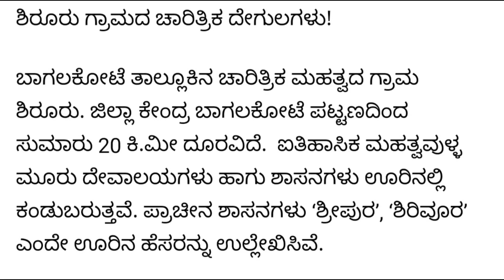ಶೀರೂರು ಗ್ರಾಮದ ಚಾರಿತ್ರಿಕ ದೇಗುಲಗಳ ನೋಡುವ ಬನ್ನಿ